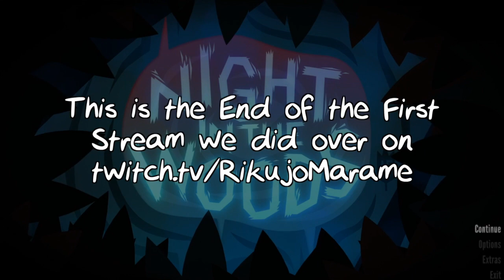RikujoMarame - Night in the Woods- w/EPZ379 - Episode 5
Welcome to the Town of Possum Springs where things aren't always what you remember them to be.